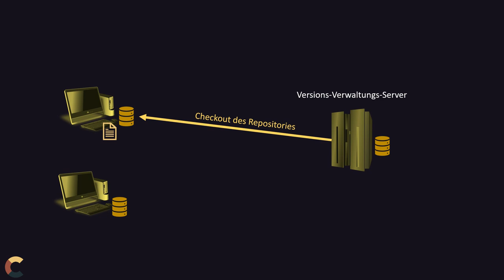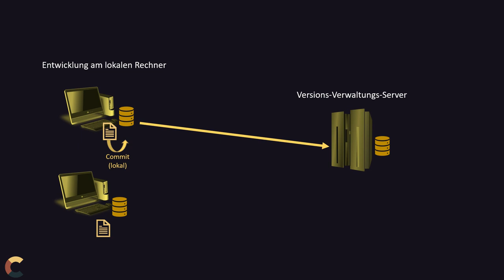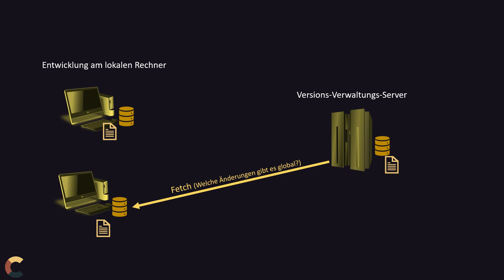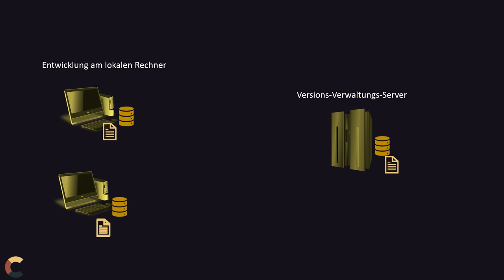Projektmanagement 04 - Versionsverwaltung - 3 Der Entwicklungsprozess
Es gibt keine professionelle Softwareentwicklung ohne Versionsverwaltung. Nicht nur eine gemeinsame Entwicklung am Sourcecode, sondern auch die Nachvollziehbarkeit und Sicherung des Entwicklungsstandes sind die Nutzen dieses Themas.